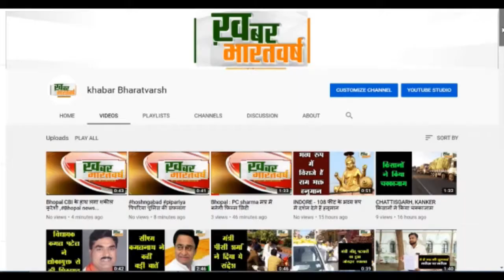पिपरिया - ग्राम गड़ाघाट में मजदूर दिवस पर मजदूरों को मास्क वितरित किये